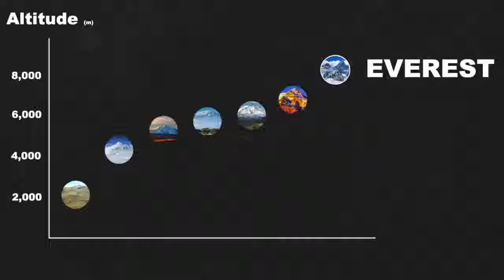IRISHMAN RONAN MURPHY SUMMITS MOUNT EVEREST | IMN Interviews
On the 23rd May 2021 at 8:51am local time, Irishman Ronan Murphy stood on the top of the world at the summit of Mount Everest in Nepal. In rarified air, he becomes only the 55th Irish person to summit Mount Everest. On this exclusive episode of IMN Interviews, we ask Ronan some questions and see what his reaction to such a monumental achievement is. We also find out where to next.

 Ronan Murphy Instagram - @ronanmeverest2021